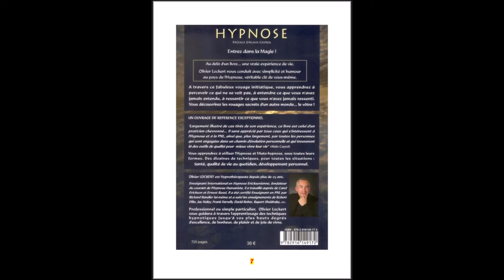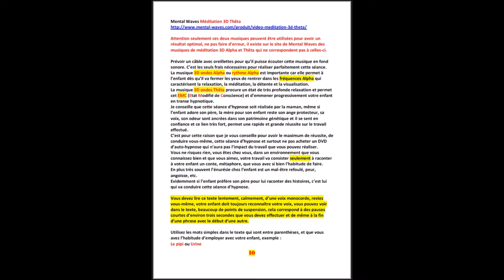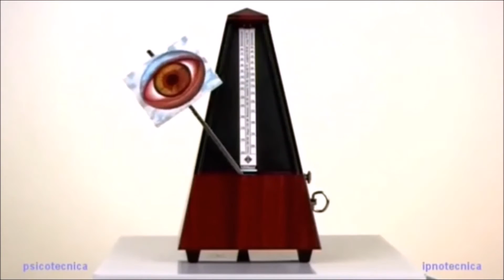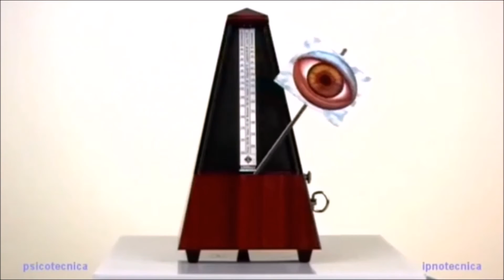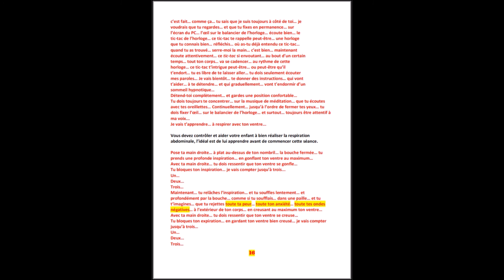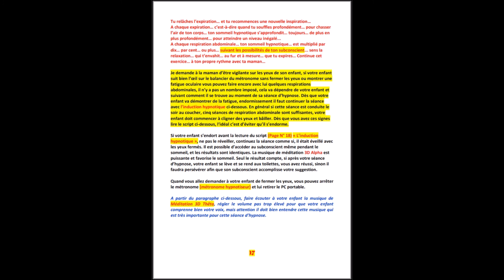Hypnose - Script hypnotique - contre - Enurésie - Pipi au lit - Incontinence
Bonjour,

UNE SEANCE D’HYPNOSE COMPLETE POUR L’ENURESIE

J’ai reçu en MP une demande d’aide pour des enfants qui ne contrôlent pas pendant le jour ou la nuit, l’envie de faire pipi.
La meilleure des thérapies pour moi, c’est l’Hypnose et je vais vous indiquer comment vous pouvez pratiquer une séance d’hypnose sans danger pour votre enfant et sans consulter un thérapeute. Le meilleur des thérapeutes c’est sa maman ou son papa.
Vous allez ressentir une grande joie, d’avoir conduit cette séance d’hypnose pour solutionner ce problème d’énurésie chez votre enfant, et cette confiance en vous va vous permettre à l’avenir de pouvoir l’aider dans d’autres situations.
Vous pouvez télécharger toutes les fiches correspondant à cette séance d’hypnose sur Google+ voir lien ci-dessous.
Vous trouverez également les liens pour la musique de méditation thérapeutique de Mental Waves, quand vous êtes sur le site cliquez en haut dans la barre d'outils sur « ACCUEIL », puis cliquez sur l’onglet « VIDEO », et sélectionnez les deux titres dans la liste, si les liens ne fonctionnent plus.

Pour une bonne lecture, réglez la définition dans la vidéo en bas à droite : HD ou HD 1080.

Cordialement